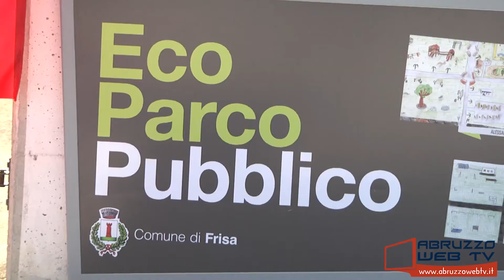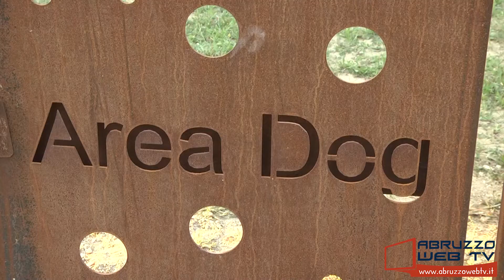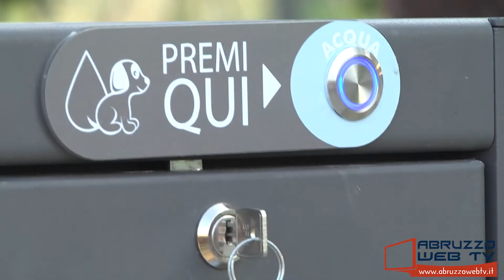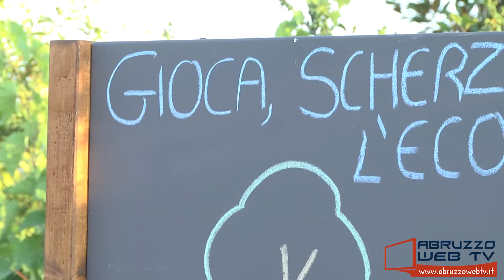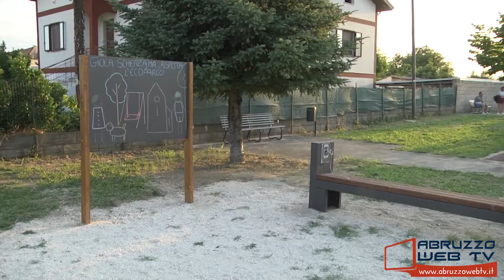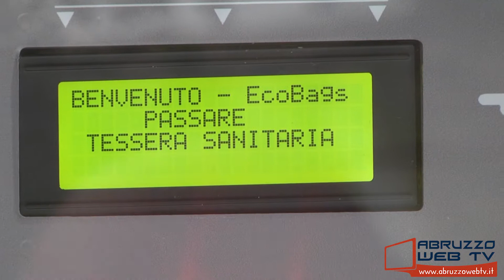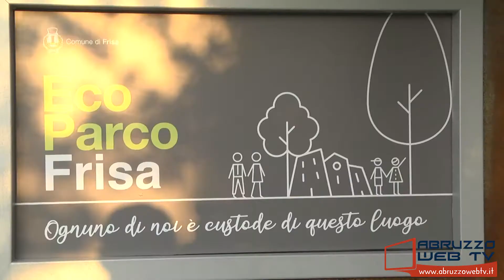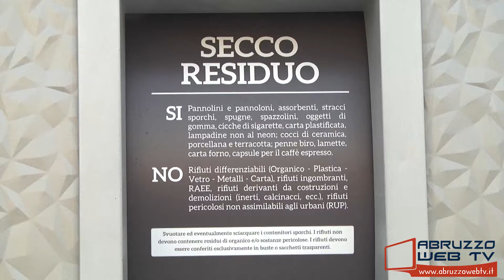Frisa Inaugurazione dell'Eco Parco pubblico 10 07 2021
Frisa: inaugurazione dell'Eco Parco pubblico
10/07/2021